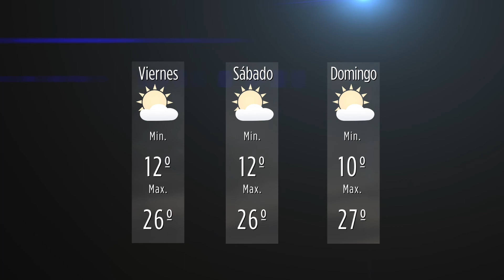Clima Querétaro jueves 22 octubre 2020